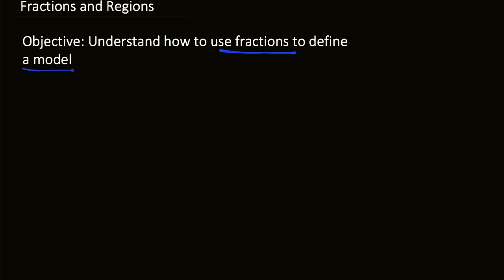09-02: Fractions and Regions | 3rd grade | SS Multimedia